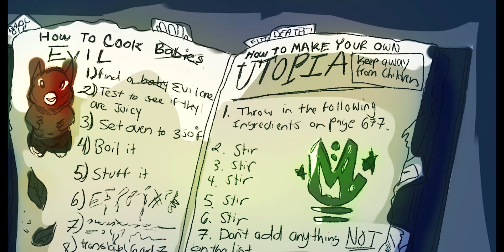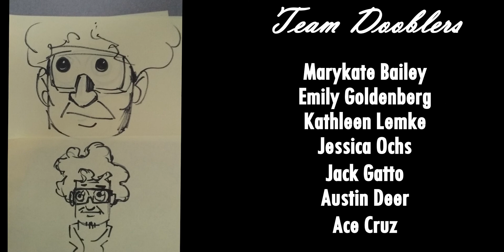Anime is a mistake - 24 Hour Animation Jam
The Animation Club's third annual 24 Hour Jam is a fun and exciting event that tasks animation majors to develop a 30 second cartoon within 24 hours!  The theme for this year was chosen by the Animation Seniors.  It comes from a quote by animation legend, Hayao Miyazaki, "Anime was a mistake".  At the start of the contest students were randomly broken up into two teams,Team Doobles and Team Spaghetti Knights.  They battled out against each other to complete a strict deadline of creating an original short in 24 hours.  Both teams completed the task with time to spare!  Please help us select the winning short film.  The winning team will win a prize and have bragging rights for the year.